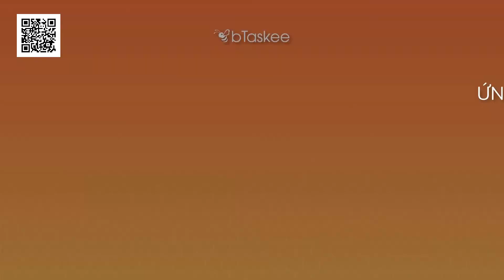Đồ Gỗ Nội Thất Trắng Và Những Điều Bạn Nên Biết | Giúp Việc Theo Giờ - bTaskee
🔶 Trải nghiệm ngay ứng dụng giúp việc nhà "toàn năng" của bTaskee tại
Giúp việc nhà theo giờ nay đã có mặt trên ứng dụng điện thoại. bTaskee là startup tiên phong trong việc hiện đại hoá công việc giúp việc nhà tại Việt Nam.

Thông qua ứng dụng giúp việc nhà theo giờ bTaskee, cả người lao động giúp việc và những khách hàng có nhu cầu tìm kiếm sẽ chủ động và có thể sắp xếp để phù hợp thời gian của bản thân. Đem đến một cuộc sống thảnh thơi, thư giãn và tốt đẹp hơn.
bTaskee, lướt chạm cho cuộc sống thảnh thơi!

⚠️ Bạn đang tìm Người Giúp Việc NHƯNG ⚠️
- Phải lo lắng về chỗ ăn ở cho Người Giúp Việc.
- Bạn ngại ở chung với người lạ, mất đi sự riêng tư.
- Bạn lo lắng Người Giúp Việc có việc bận đột xuất dài ngày, không có người lo công việc.
- Khó khăn tìm được người ưng ý
👉 Vậy hãy để bTaskee giúp bạn!!!

❓ Tại sao lại chọn bTaskee?
☑ bTaskee là ứng dụng đặt người giúp việc nhà qua app điện thoại.
☑ Thông tin người giúp việc rõ ràng, minh bạch.
☑ 95% khách hàng hài lòng.
☑ Đặt người giúp việc chưa đến 1 phút.
☑ Thanh toán thuận tiện, linh hoạt.
Hãy tải và trải nghiệm ứng dụng bTaskee ngay hôm nay!
Xem thêm:
Giúp Việc Theo Giờ - Ứng Dụng Giúp Việc Theo Giờ bTaskee Trên VTV9 | Giúp Việc Theo Giờ - bTaskee